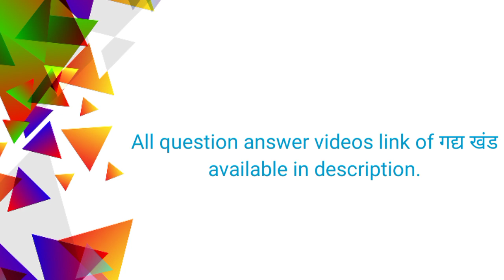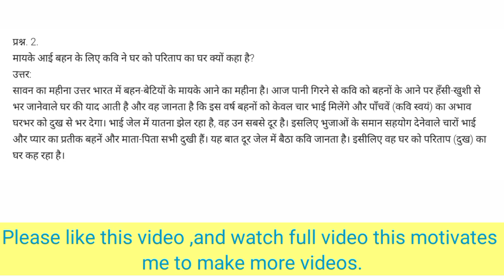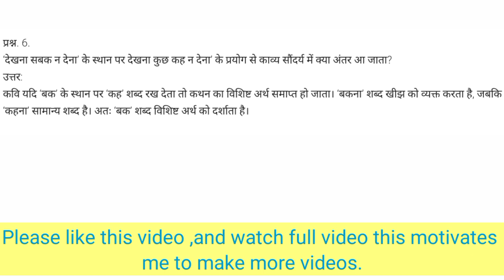Ghar ki yaad(घर की याद) Class-11 Question Answer Chapter-15 Ncert Hindi Aaroh ,Bhawani prasad Mishra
In this video ,I am explain all the Important question answer of Chapter-15 Hindi Aaroh Ghar ki yaad(घर की याद) Class-11 Question Answer Chapter-15 Ncert Hindi Aaroh ,Bhawani prasad Mishra

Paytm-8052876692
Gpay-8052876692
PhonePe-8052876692